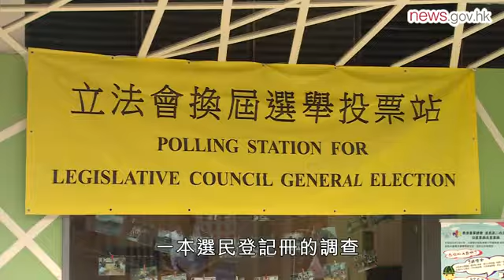選管會促改善選舉文件處理程序 (24.7.2019)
選舉管理委員會公布有關選舉事務處遺失選民登記冊的獨立調查報告，指該處處理選舉文件的程序不當，或導致選民登記冊遺失，建議該處改善。